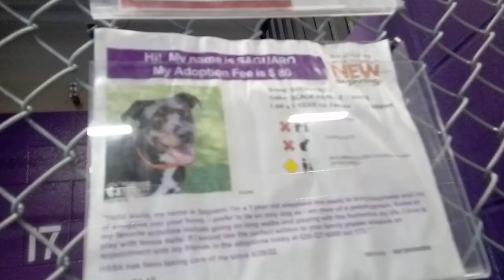Saguaro 1y Pet Id 917384 kennel 17 HSSAZ shelter began caress added pressure but remained low key613